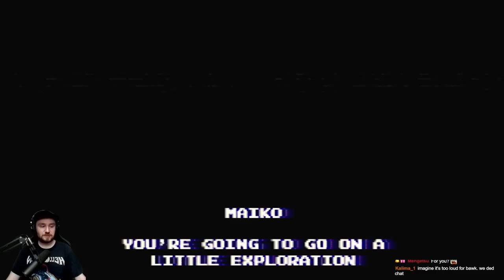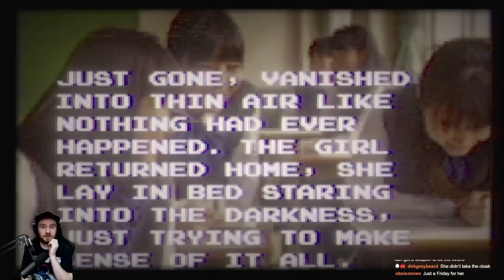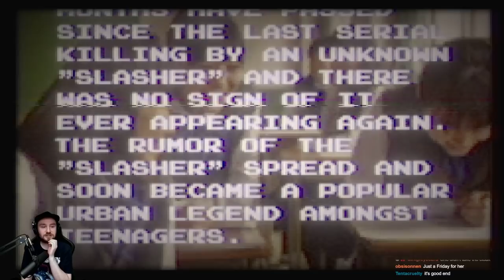The HARDEST game from Chilla's Art || Aka Manto | 赤マント || Full Playthrough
I played this a year back and HATED It, turned it off in minutes.  This time I beat it in one sitting and really enjoyed it!